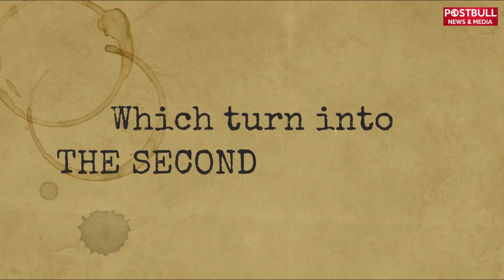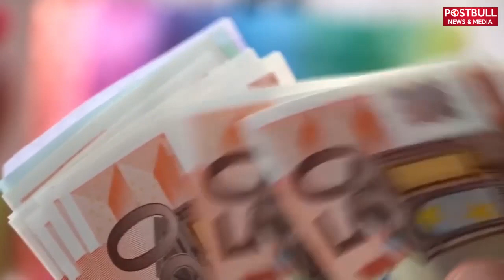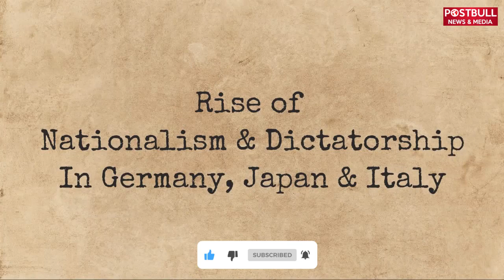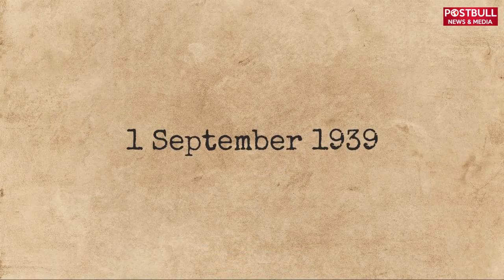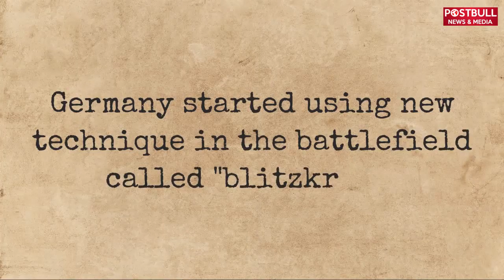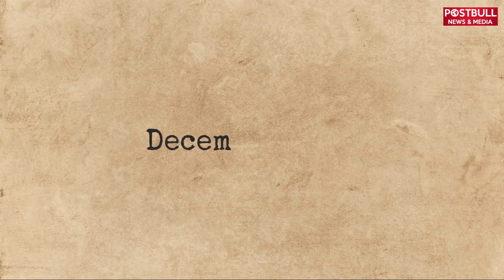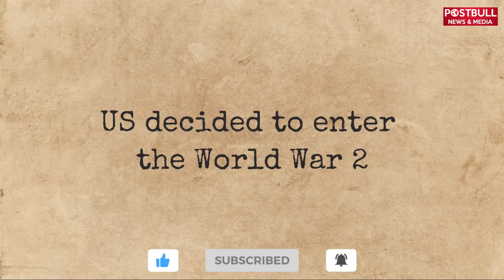World War 2 Full History in Hindi | Adolf Hitler ने क्यों की थी खुदखुशी ?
World war 2 को Total War or Global War के नाम से भी जाना जाता है. तो आइए आज जानते है की क्यों हुई थी World War 2 और क्या होता अगर Hitler जीत जाता World War 2. इससे पहले वाली वीडियो में मैंने आपको बताया थी की क्यों हुआ थी World War 1 और किन-किन देशों के बीच हुई थी. World War 2 Full History in Hindi | Adolf Hitler ने क्यों की थी खुदखुशी.